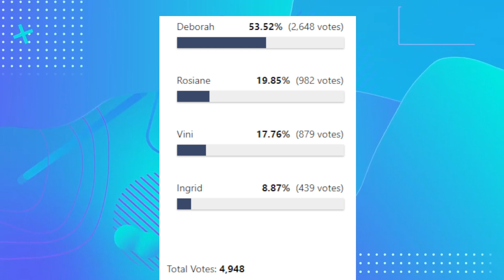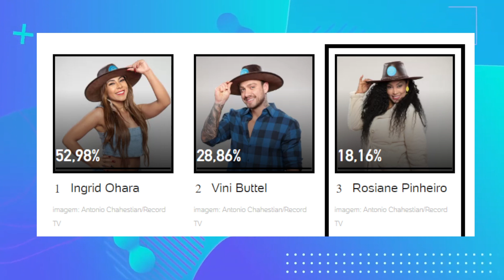Deborah ELIMINADA na roça? Parcial de enquete de A FAZENDA mostra quem deve sair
Na noite desta terça-feira (27), aconteceu a formação da segunda roça de A Fazenda 14.

Na segunda formação da roça de A Fazenda 14, o fazendeiro Shayan indicou Vini Buttel para a berlinda. O peão chegou a afirmar que ele está sendo xenofóbico e agindo com falta de respeito com as mulheres, especialmente Deborah Albuquerque ao falar sobre o seu estilo de roupa como motivos para indicar o ex-De Férias com o Ex.

"Ser fazendeiro é muito complicado, você passa por muitos altos e baixos. Eu mudei minha indicação várias vezes, mas hoje vou indicar o Vini. Lá atrás ele começou a fazer sementes de discórdia comigo dizendo que eu queria ser herói de mulheres. Segundo, ele falou das roupas de uma mulher, o que eu acho muito errado", disse Shayan.

"A gente não pode julgar uma mulher pelo jeito de se vestir. Várias vezes ele errou e pediu desculpas. Muitas vezes achei ele falso e por isso eu indico ele pra roça", completou o fazendeiro.

"Acho que o Shay é sadomasoquista. Gosta que as pessoas mandem ele ir tomar no rab* e ser chamado para porrada", afirmou Vini. "Sobre a questão da roupa eu me expressei muito mal, já pedi desculpas por isso. Sobre causar a semente da discórdia, as pessoas não sabem mas o fazendeiro é obrigado a passar o recado para todo mundo", seguiu.

"Quando teve o recado para as pessoas mandarem um recado pro Bruno, você falou baixinho no ouvido da Tati, se não me engano, e não avisou a galera que também era amiga do Bruno. Você também quis plantar uma sementinha", finalizou o participante de A Fazenda 14.

A mais votada da sede foi Deborah, que puxou da baia, Ingrid. No resta um, Rosiane sobrou e concluiu a formação da roça. A dançarina vetou a ex-Power Couple Brasil da prova do fazendeiro.

Sendo assim, Vini, Ingrid e Rosiane disputam a terceira prova do fazendeiro do reality show rural da Record TV. Vote na enquete TV Foco!. Caso não consiga visualizar a enquete, "clique aqui".

🔔 Rede Sociais:
✓ Instagram e Facebook →  @aarontura e @ergaro2